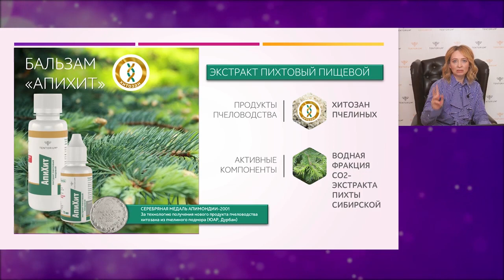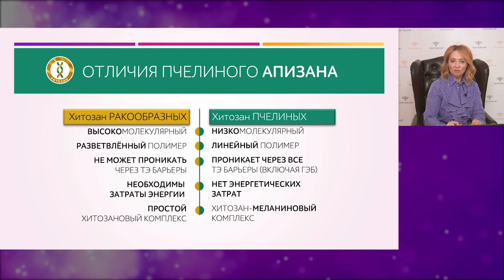Продукты ТЕНТОРИУМ «Твое активное лето». Часть 2. Солнечная инсоляция